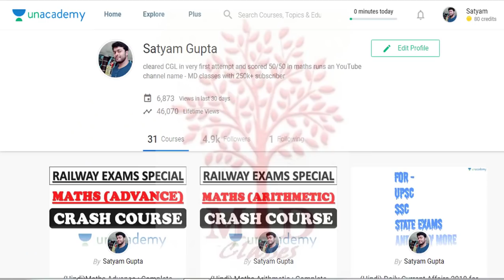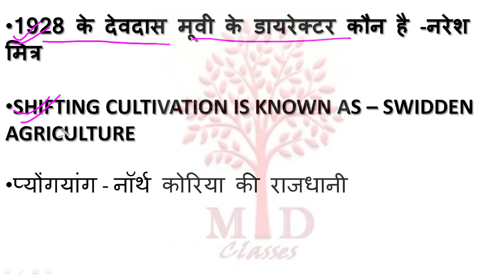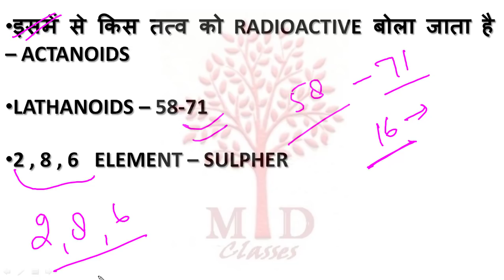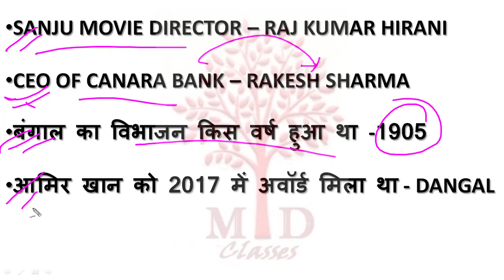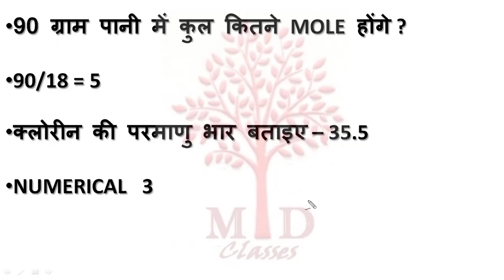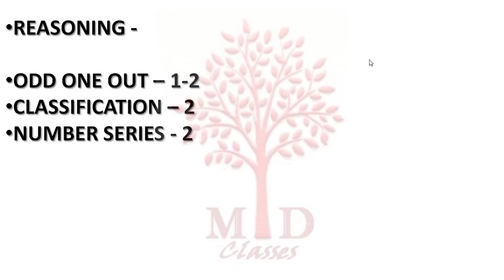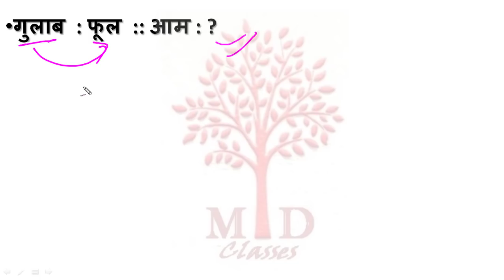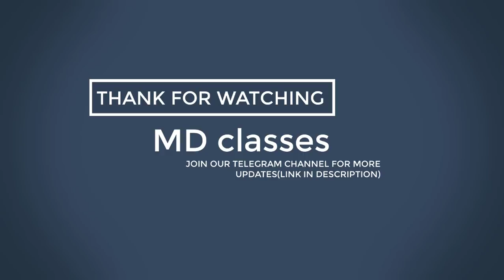11 OCT 1ST SHIFT GROUP D | आज यह प्रश्न पूछे गए - 1ST SHIFT | ASKED QUESTIONS - MD CLASSES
11 OCT 1ST SHIFT GROUP D | आज यह प्रश्न पूछे गए - 1ST SHIFT | ASKED QUESTIONS - MD CLASSES
रेलवे ग्रुप डी की प्रथम पाली में पूछे गए सभी प्रश्नों के हल

9 october First shift Group D